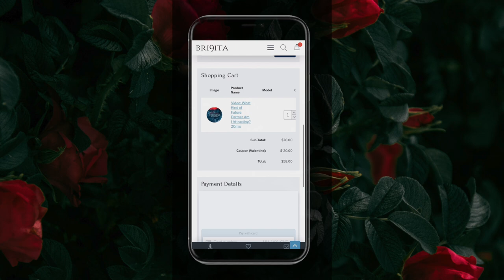🌹 -$20 OFF for VALENTINE'S day 🌹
Dear Tribe,
Here is a link to the reading called: 'What Kind of Partner Am I Attracting?'